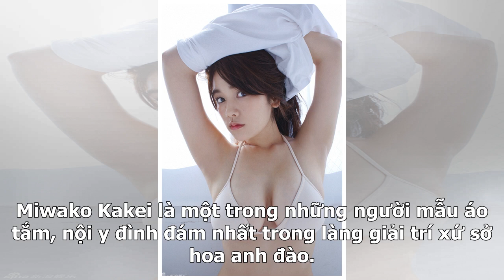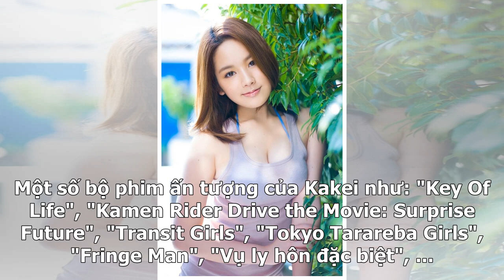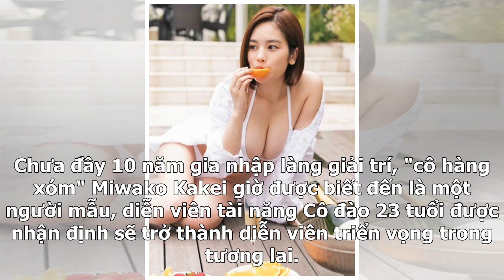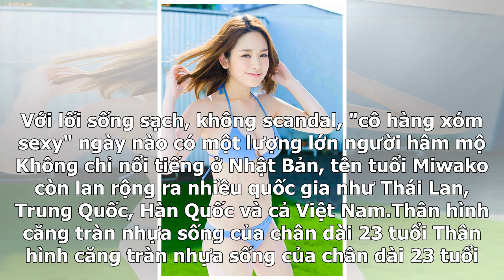"Cô hàng xóm" 19 tuổi siêu nóng bỏng khiến đàn ông Nhật muốn "vượt rào"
Miwako Kakei được khán giả biết đến sau chương trình thực tế ( game show nhat ) "Terrace House: Boys × Girls Next Door" của kênh truyền hình Fuji Nhật bản. Trong "Terrace House", các ngôi sao đến từ nhiều lĩnh vực như người mẫu nội y, diễn viên, nhiếp ảnh gia, ca sĩ... từ nam đến nữ đều sống chung trong một căn nhà. Miwako Kakei là người mẫu áo tắm đầu tiên tham gia chương trình này. Cô vào vai Miko và xuất hiện từ tập 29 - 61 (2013).